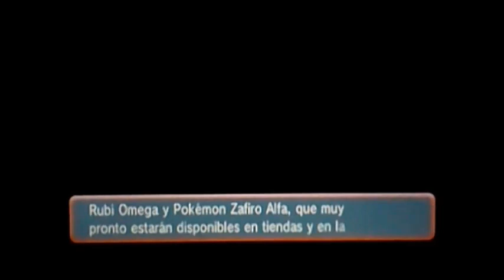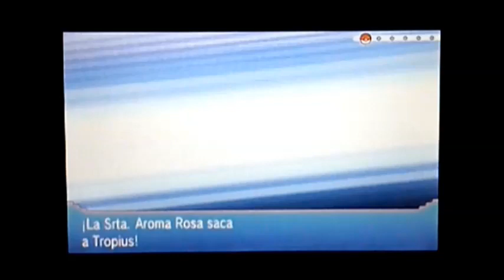Misión secreta: Pepitas - Demo Pokémon Rubí Omega / Zafiro Alfa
Misión secreta de la demo Pokémon RO/ZA para obtener pepitas, y la casa de Máximo sin el obstáculo de la entrada. La casa está abierta y se puede inspeccionar. Las pepitas obtenidas las podremos enviar a la versión completa del juego.